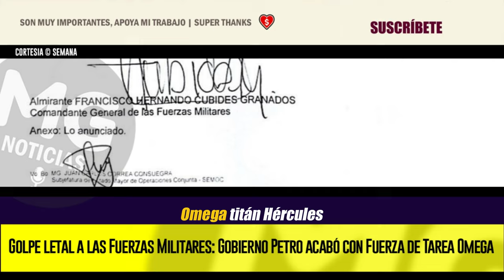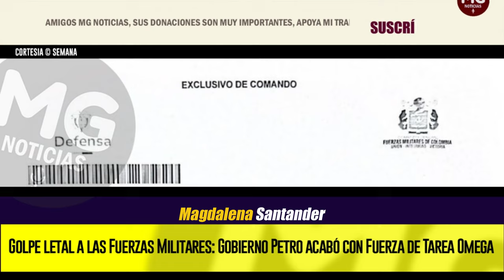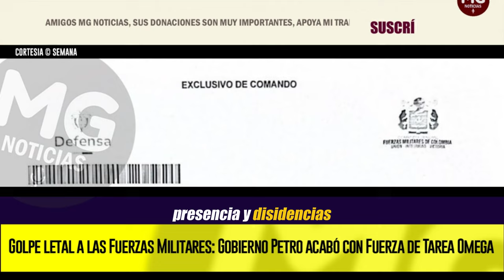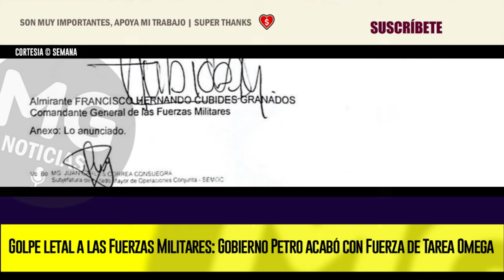ÚLTIMA HORA ⛔ GOLPE LETAL A LAS FUERZAS MILITARES POR PARTE DEL GOBIERNO PETRO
Los cambios vinculan fuerzas de tarea como Omega, Titán, Hércules y Quirón, que fueron fundamentales en su momentos para debilitar a grupos al margen de la ley.
SEMANA